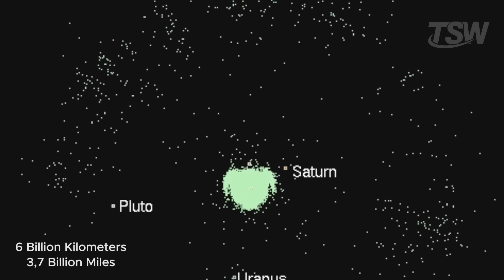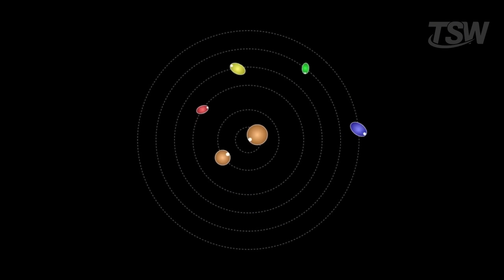The First Real Images of Pluto - What Did We Discover?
Take a closer look at Pluto like never before — real NASA images, stunning geology, and surprising discoveries await.